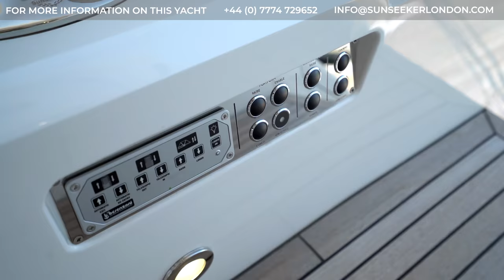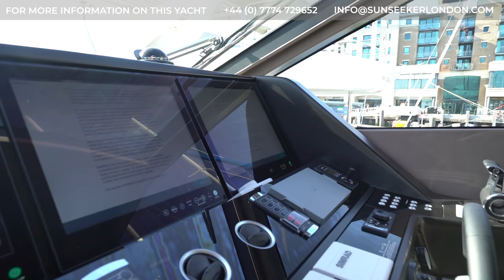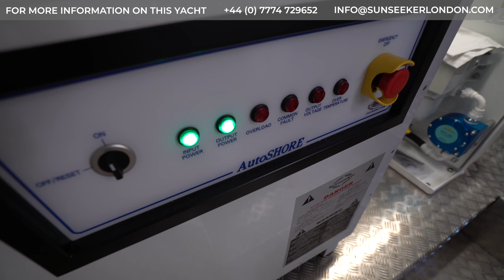OFFICIAL Sunseeker 86 Yacht Tour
A seductive combination of style and exclusivity, the 86 Yacht delivers on all fronts. From bow to stern, every detail has been crafted to perfection. Inside, the main saloon is a large welcoming space; full of natural light, hand-finished furnishings and state-of-the-art technology.

An incredible 1500nm range at 10kts defies any industry norm. With a top speed of approximately 30 knots, guests can experience an exhilarating open-air ride from the flybridge or relax and enjoy the stunning scenery from seating areas both fore and aft. A future great. An instant classic.

BUY DIRECT, EXCEPTIONAL TIMES, EXCEPTIONAL DEALS. Available Stock for Immediate Delivery. Direct from a World Leader in Sunseeker Brokerage.
This boat with fitted extras comes to £5,663,887.00 ex VAT.
CALL TO DISCUSS DEALS NOW!